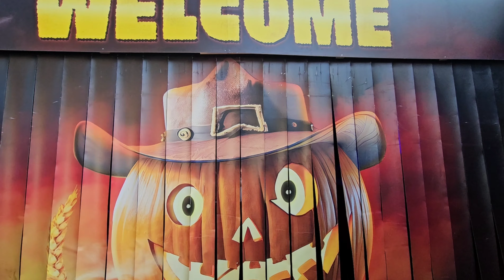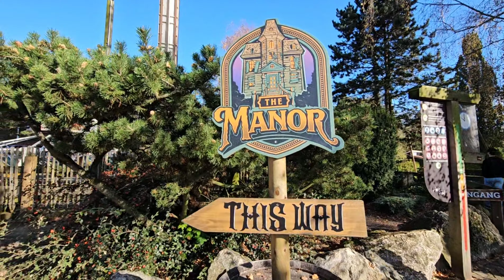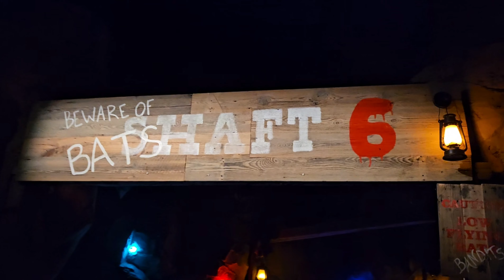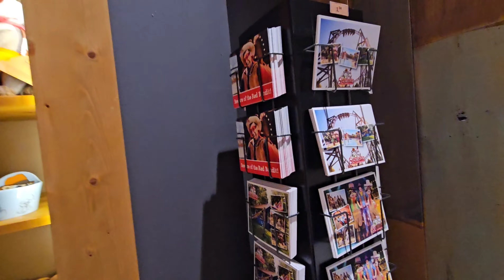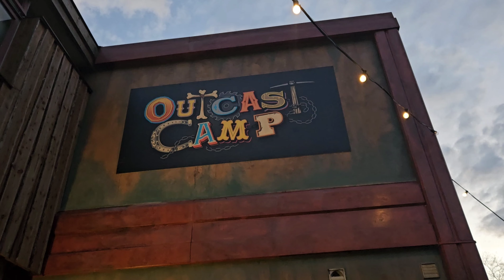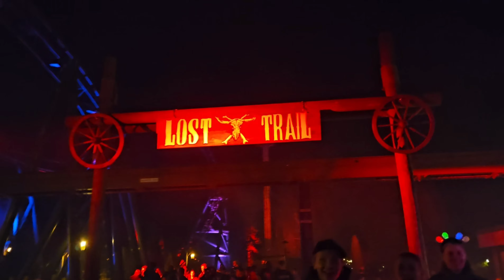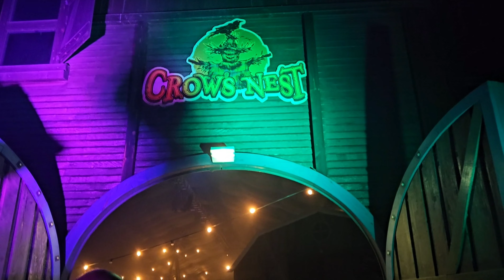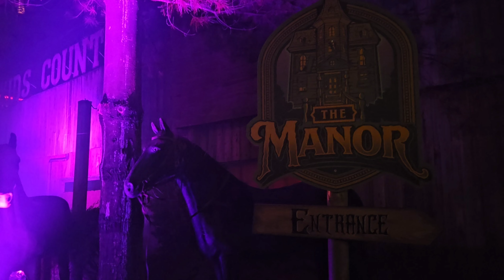kefteling vlog nr 120. halloween nights slagharen.